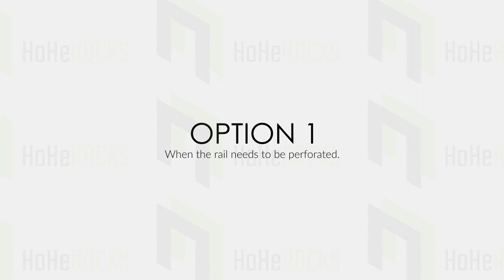HoHeROCKS DIY Soft Close Mechanism for Sliding Barn Door Hardware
The soft close accessory for interior sliding door hardware allows doors to open and close quietly.

                                   Julie_Maxwells_Piano_Music_-_19_-_If_you_were_here